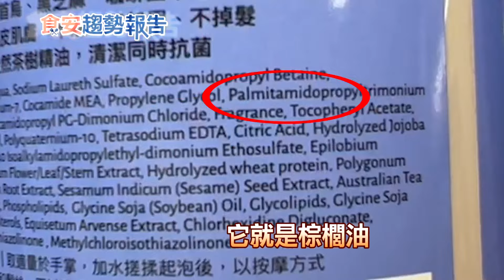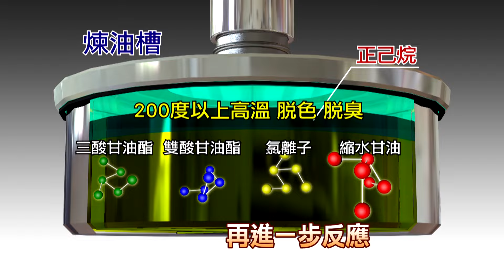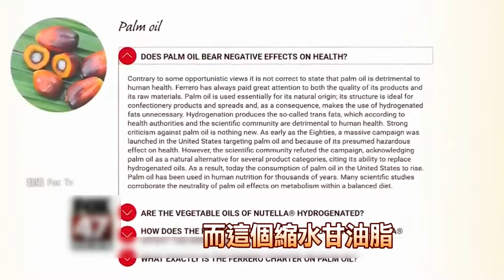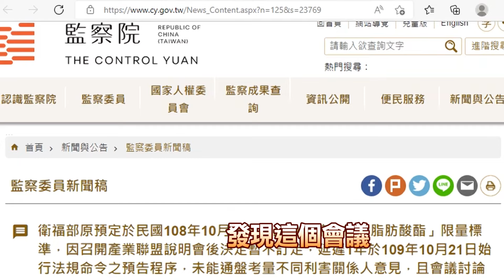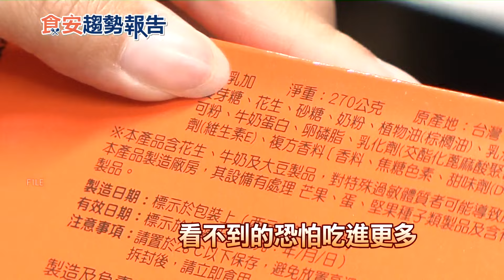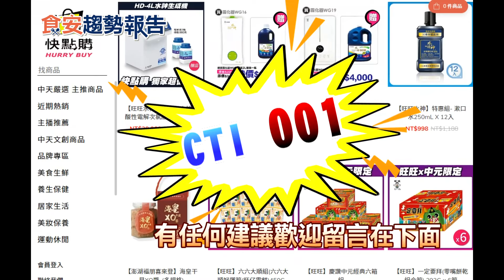高溫處理讓食用油成致癌物 棕櫚油含量最高！零食餅乾泡麵..都有 國人攝取恐超標！【食安趨勢報告 14】@中天電視CtiTv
你今天早餐吃了什麼？吐司 抹個 巧克力 醬或是 奶油 ？餅乾、 麵包糕點 、冰淇淋 、泡麵 等，是不是也都是你平常愛吃的食物？那要注意了！近幾年，這類含植物油的食品中，被驗出一種名為「 縮水甘油 」的成分，是人體可能的致癌物質。植物油在高溫精製時容易產生二單氯丙二醇酯、三單氯丙二醇酯、縮水甘油酯等可能致癌物質，成大環境醫學研究所分析國人常用油當中3種化學物質的含量，發現幾種油品的數值特別高，其中尤以 棕櫚油 最糟糕，國際癌症研究署列為2A級致癌物，也就是「人類極有可能致癌物」，醫師說，除了可能致癌之外，也會傷害腎臟、睪丸，及心臟和內臟器官的平滑肌，影響人體健康。但食藥署草案訂定標準劑量，卻要到2024年才實施，遭到監察院提出必須檢討，在法規未上路前，食安的風險恐怕只能自己把關，主持人 賴小櫻 告訴你。

* 【食安趨勢報告】週六14:30 於 中天電視 首上架。

日本進口食品大實測！輻射劑量結果是？福島兒童罹患甲狀腺癌倍增(CC字幕)【食安趨勢報告 13】

這款鹽巴輻射超高！台鹽:天然ㄟ！輻射鉀40怎麼來？吃得安全嗎？（CC字幕）【食安趨勢報告 11】

低鈉鹽的高輻射 吃進肚能代謝嗎？原能會：流汗能排掉 專家：輻射留在骨骼裡！標榜能量腰帶竟測出是高輻射【食安趨勢報告 12】

【民間特偵組 47】最邪惡KK園區！揭當血牛.餵毒 詐騙集團不要贖金 竟要""軍火""!救援者麒哥現身說 皮皮揭百人集體赴柬未歸

【民間特偵組 47-1】高薪包吃包住..遭騙到緬甸KK園區 被電成白癡！民間動員全力救援遭騙台人！

【民間特偵組 47-2】訂單來！台人被摘器官還繼續騙 KK園區成最終站人間煉獄！ 救援者麒哥揭情侶慘淪血牛